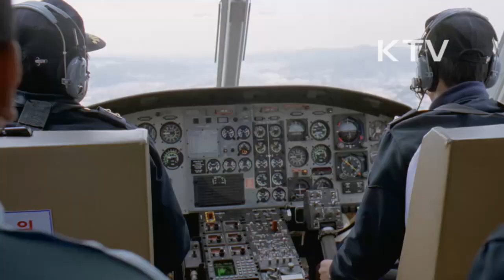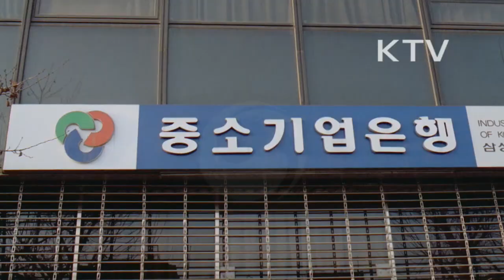대한뉴스 제 1891호-설날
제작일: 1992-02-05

설날
-우리 민족의 최대 명절인 설날
-설빔을 차려 입고 고궁을 찾아 연휴를 즐김.
-귀성 차량의 교통 대책
-도로 공사와 치안 당국의 바쁜 업무
-정원식 국무총리는 비상 근무 중인 서울시, 경찰청, 서울역 순시
-은행, 병원, 약국
-구로 공단의 근로자들은 대부분 고향을 찾았고 일부 근로자들은 수출 업체에서 일함.